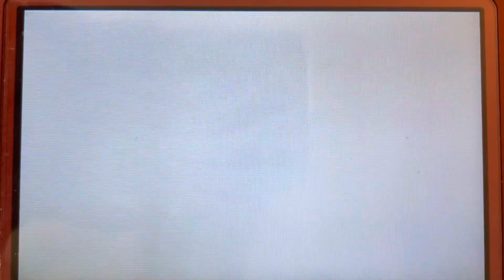Done with Archery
From The Legend of Zelda: Majora’s Mask 3D for the Nintendo 3DS system.